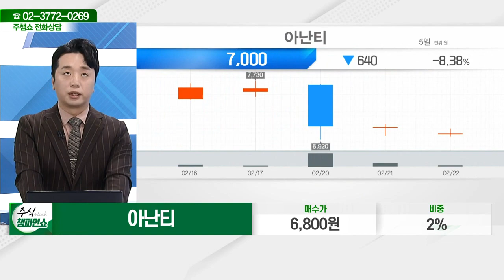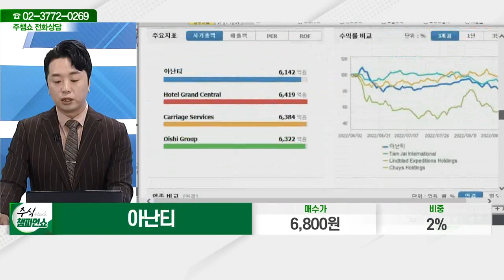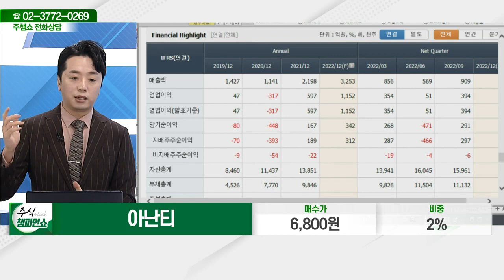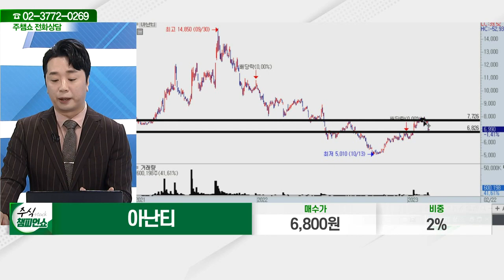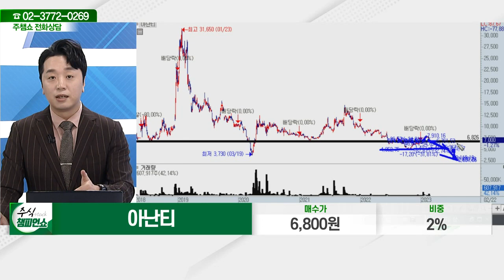아난티(025980)_문현진 전문가_종목 상담 (20230222)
2) 유튜브: 이데일리TV 채널›생방송 채팅창